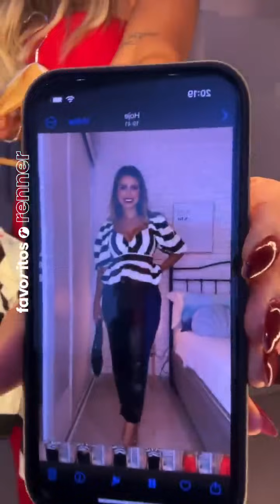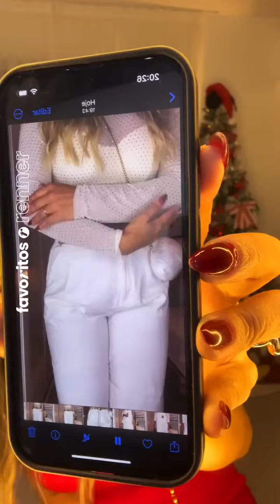LIVE NATAL RENNER 10% OFF ACIMA DE 199,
LIVE NATAL RENNER

Cupom FRANAPP
10% off agora acima de 199,

Links das peças fixado no primeiro comentário

MEDIDAS👇🏻

• Altura 1,72
• Quadril 108